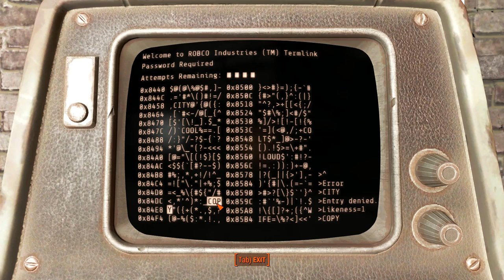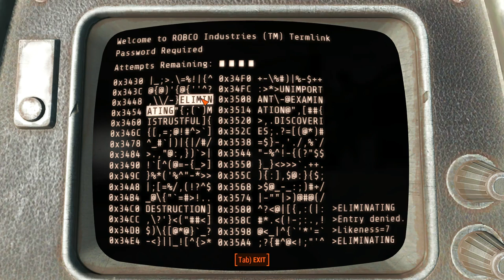Fallout4, the Incredible adventures of JAK TERROR part 1, V is for violence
welcome to a brand new series, fallout 4, we follow the immortal traveler Jak Terror, wherever he goes there is chaos no matter what reality, dimension, or world he is on.